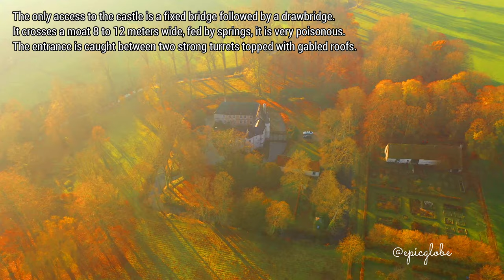Chateau - French Castle 2020 - drone castle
Drone Castle video 4k - Chateau de Créminil, France - French Medieval Castle- chateau fort - french castle 2020

drone caste video 4k,castle drone,castle drone footage,castle drone 4k,
neuschwanstein castle drone in 4k,french castles on water,best french castles,
french castles documentary,french medieval castles,medieval castles,medieval castle tour,
medieval castles in europe,tourist destinations around the world,

Find the BEST affordable DRONE

+++ Mavic air 2 fly more combo

but the price is the same for you. You don't pay any extra from these links.